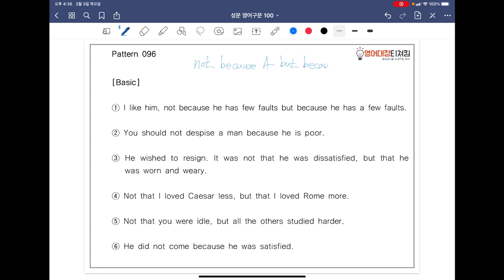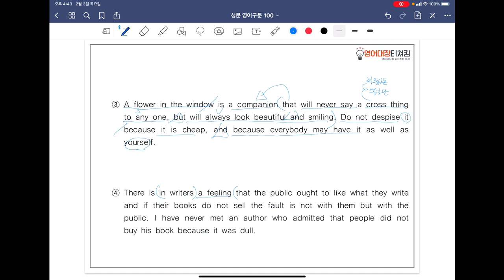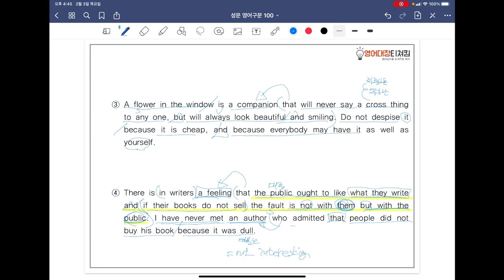[ SUNGMOON PUBLISHING ] - 「VIDEO LESSONS」: 영어구문 𝟙𝟘𝟘 / 96